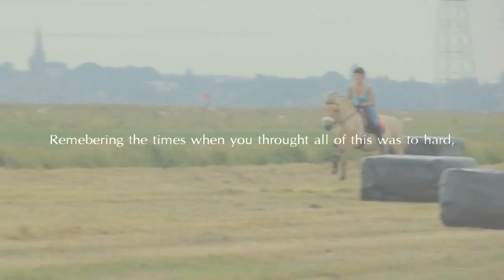Hard Times and Tough Choices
Two years ago I met her. The first year was a year full of fighting, and I didn't know if it was all going to be worth it. She made me cry, sad, scared and made me feel so lonely. But in the end it made me so strong. I did it alone, I never gave up. I believed in her when nobody did. She made me feel so special. She really chanced me. She learned me not to look to the way it is now, but always search for the bright side, even when you can not even see a little light. You'll never know. That's when she learned me to try, always. To get up if you fall, to look forward even when you have nothing to count on, to keep trying when it's so hard. The second year was a special year. We got lots of downs and I almost lost you, but you got up, we're here now. Stronger than ever before. Thank you for proving them wrong. Thank you for being my friend. Thank you so much for everything you've done. You're the one I'll take care of as long as you live. I promise; I'll love you forever. ♥